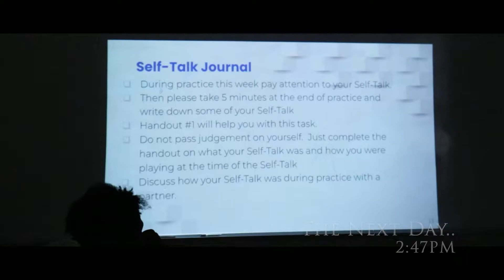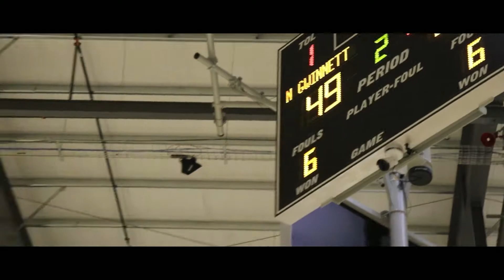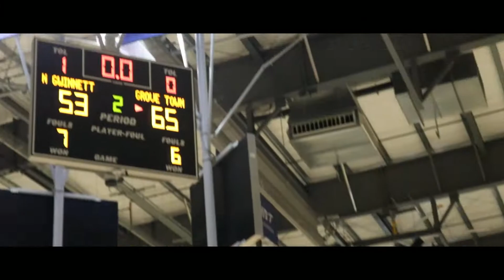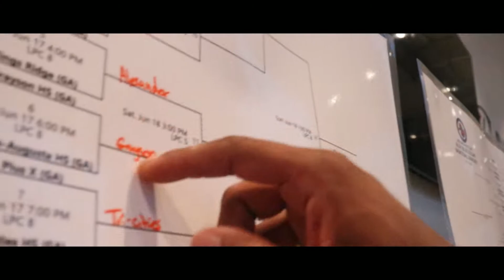Grovetown Basketball "The Process" Episode 2 Part 1 Uncut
This series takes viewers on the full experience of a nationally ranked high school coming off a 6A state title in Georgia and being ranked 18th in the nation.